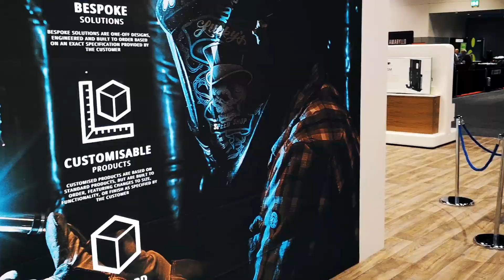Future Automation Cedia Expo 2018 Recap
Didn't get a chance to visit us at Cedia Expo 2018? Don't worry, we've got you covered. See our brand new stand and mechanisms that we showcased.

You can also watch videos of individual products featured in this recap on our Youtube channel now.